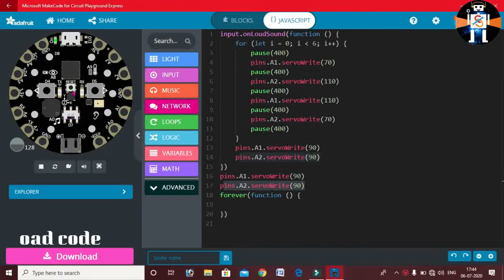How to make a spider walking robot at home || without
Hello friends in this video we will see to how to make a "walking spider robot" at home.
👉Required component -
2. Jumper wire
4. Iron wire
5. Thread
🤜Comment me your suggestion about this video and give some new suggestion. If your suggestion will good then I will make a video on that.